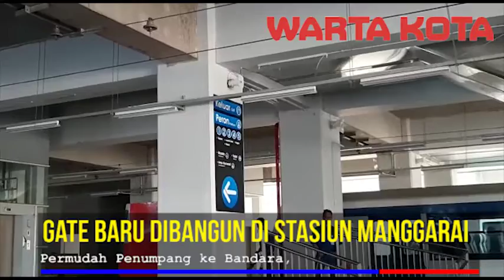permudah Penumpang ke Bandara, Gate Baru Dibangun di Stasiun Manggarai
Sebuah gate baru akan dibangun di Stasiun Manggarai, Tebet, Jakarta Selatan. Gate tersebut nantinya dikhususkan untuk mempermudah para penumpang kereta menuju dan dari Bandara Internasional Soekarno Hatta.

Pantauan Warta Kota, Kamis (3/10/2019), pembangunan gate tersebut, berbarengan dengan pembangunan Stasiun Manggarai.

Tampak beberapa pekerja sedang melakukan pekerjaan pada lantai di peron 9 dan 10. Dimana kedua peron itu nantinya dijadikan sebagai jalur kereta bandara.

Sementara, beberapa papan petunjuk telah dipasang. Untuk menunjukkan lokasi kereta bandara itu akan berhenti. Papan petunjuk tampak sejak dari luar stasiun hingga di dalam stasiun.

Terdapat juga eskalator yang tengah dipersiapkan.

Rencananya gate baru tersebut akan dibangun di sisi Jalan Saharjo I. Bagi penumpang yang hendak atau dari bandara akan sangat mempermudah.

Pasalnya, jika melalui gate yang lama, penumpang akan cukup jauh menuju peron 9 da 10. Dimana, penumpang dengan membawa barang bawaan yang banyak, harus melintasi sebanyak tujuh peron. Dengan jarak kurang lebih 200 meter.

Sementara itu, Kasubag Humas Direktorat Jenderal Perkeretaapian Kementerian Perhubungan (Ditjen Kemenhub), Supandi menyebut, bahwa gate baru itu mulai bisa dipergunakan mulai Sabtu (5/10/2019) nanti.

"Saat ini, persiapan masih dilakukan. Hingga nantinya Sabtu nanti bisa digunakan," kata Supandi ketika dihubungi Warta Kota, Kamis (3/10/2019).

Gate tersebut, lanjut Supandi, akan mempermudah penumpang kereta bandara. Jarak gate dengan peron akan lebih dekat.

"Jadi penumpang akan lebih mudah membawa barang bawaan mereka untuk ke peron," jelasnya.

Selain itu, nantinya gate baru itu juga akan diintegrasikan dengan bus TransJakarta. Yaitu dengan dibangunnya skybridge untuk menuju gate baru.

"Nanti untuk mempermudah penumpang, akan dibangun skybridge dari terminal Manggarai yang berada di depan Pasaraya Manggarai, ke gate yang baru ini," katanya.

Sedangkan, Direktur Lalu Lintas dan Angkutan Kereta Api Ditjen Perkeretaapian Kementerian Perhubungan Danto Restiawan, mengatakan, mulai Sabtu (5/10/2019), masyarakat yang menuju dan dari Bandara Internasional Soekarno Hatta dengan menggunakan kereta api bandara, bisa naik dan turun dari Stasiun KA Bandara di Manggarai, Jakarta Selatan.

"Stasiun KA Bandara ini merupakan bagian dari Stasiun Manggarai yang sedang disiapkan menjadi stasiun sentral bagi seluruh perjalanan kereta api," katanya.

Namun walau menjadi bagian dari Stasiun Manggarai, pintu masuk menuju Stasiun KA Bandara dipisahkan dengan pintu masuk untuk KRL dan KA Jarak Jauh. Dengan demikian, para pengguna KA Bandara akan lebih nyaman dan leluasa.

"Pintu masuk Stasiun KA Bandara terletak di sisi barat akses utama, di Jalan Saharjo I, samping jembatan kereta yang menuju ke arah Pasaraya Manggarai," jelasnya.

Dipisahkannya pintu masuk bagi penumpang KA Bandara, lanjut Danto, karena lintasan KA Bandara terletak di jalur 9 dan 10 yang terletak di jalur paling Barat.

Selain itu penumpang yang datang langsung ke Stasiun Manggarai tidak lewat pintu depan. Karena calon penumpang KA Bandara akan terkendala pergerakan kereta di 7 jalur KA yang sangat padat dan ramainya penumpang KRL transit di Stasiun.

"Apabila calon penumpang harus melalui akses utama, maka mereka harus melintasi jalur yang cukup banyak dan jauh serta melalui perlintasan rel yang tidak mendukung untuk membawa koper atau bawaan yang besar. Jadi kami membuatkan akses yang lebih dekat dan nyaman," kata Danto.

KA Bandara juga, lanjutnya, menjadi alternatif bagi penumpang commuterline yang hendak melanjutkan perjalanan dari stasiun Manggarai menuju Stasiun BNI City, Stasiun Duri, Stasiun Batu Ceper, dan Stasiun Bandara Soekarno- hatta.